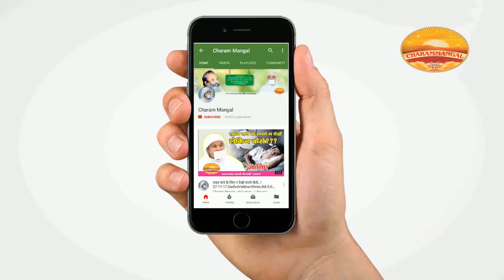सामायिक से क्या लाभ होता है ? साध्वी वैभवश्री विराट | What can we gain from doing Samayik?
Charammangal is the vision of Aatmgyani Pujya Shri Viraat Guruji which is now being taken to the newer horizons under the spiritual leadership of Pujya Sadhvi Shri Vaibhav Shri Ji Maharaj Shree Virat.
We also endeavor to make people identify their hidden potentials and exploit the same to the fullest in pursuit of becoming more efficient, dutiful, and responsible global citizens.